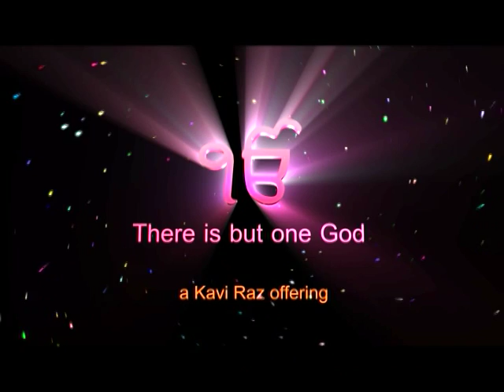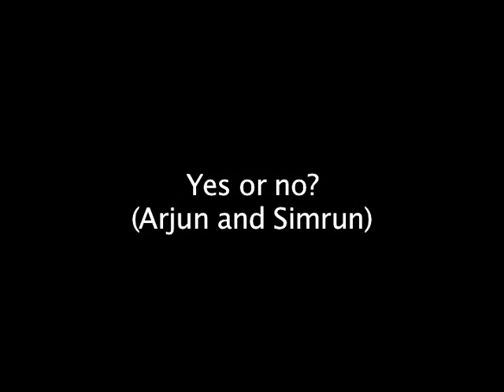VTS_01_1.MPG